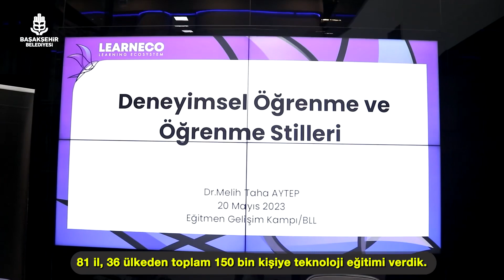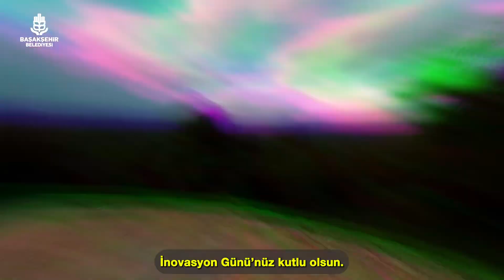Akıllı şehircilik alanındaki hamlelerimizle komşularımızın hayatlarını kolaylaştırıyoruz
Milli teknoloji hamlemize omuz veriyor, akıllı şehircilik alanındaki hamlelerimizle komşularımızın hayatlarını kolaylaştırmaya devam ediyoruz.

İnovasyonGünü’nüz kutlu olsun.